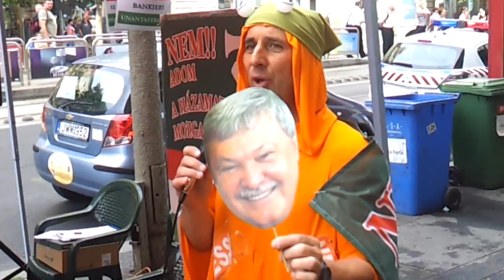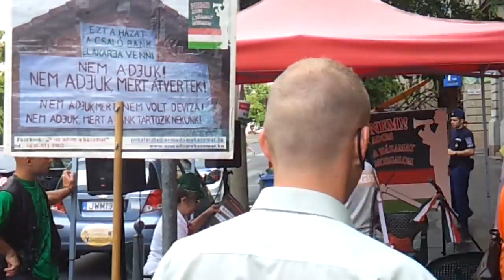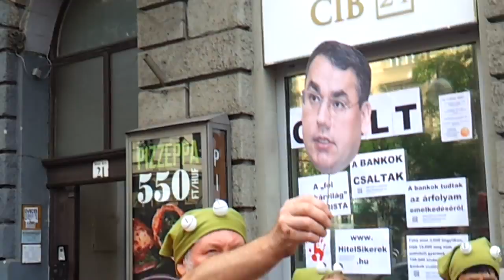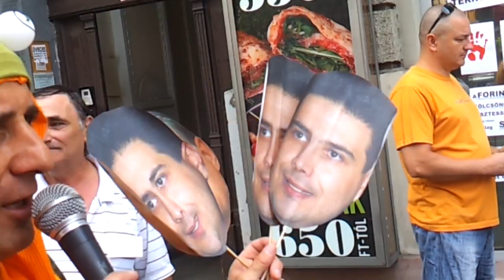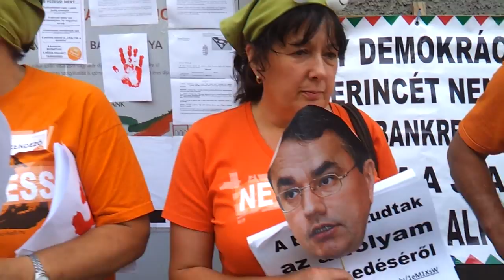4/25 Békamenet az Oktogonon 2014.07.18